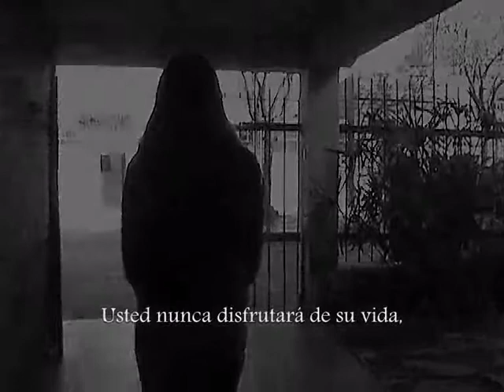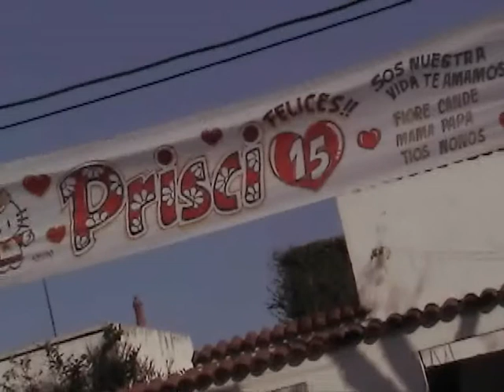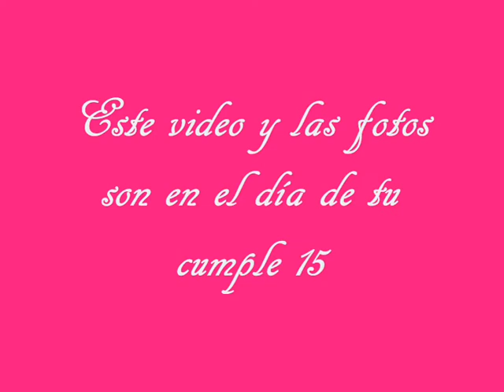Video 15 Pri - "Waiting outside the lines" - GC.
Canciones/Songs: Waiting outside the lines - Greyson Chanse; Viva la vida - Cold play.